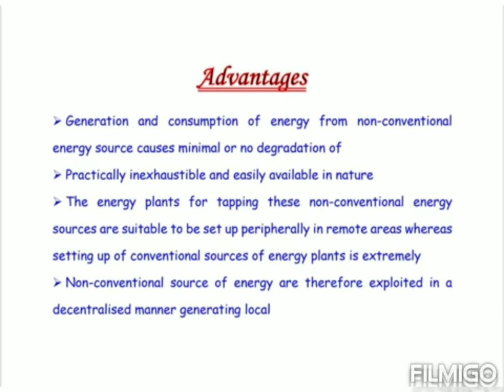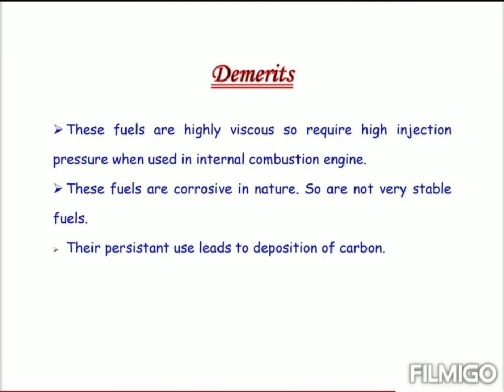Project file on Non- conventional source of energy